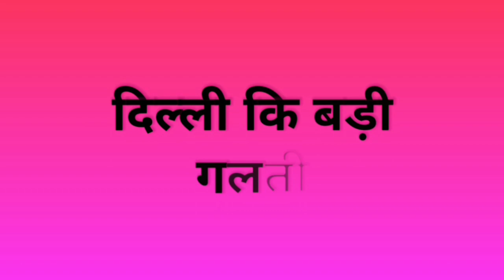IPL 2019: is खिलाड़ी को खरीदकर पछताएगी Delhi capitals, बड़ी गलती